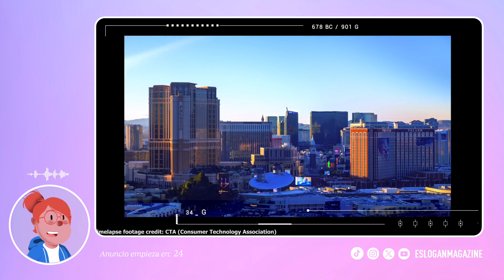▷ ANUNCIO de MERCEDES-BENZ con ROGER FEDERER y MATTHEW MACFAYDEN [2024]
Anuncio empieza en: 00:40